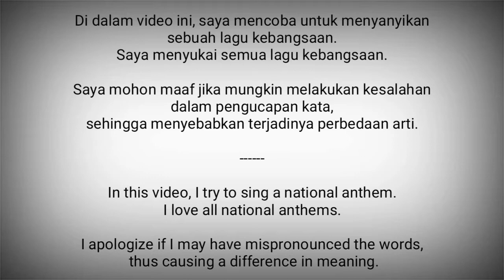Saint Kitts And Nevis National Anthem - O Land of Beauty!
O Land of Beauty! adalah lagu kebangsaan Saint Kitts dan Nevis.

Diadopsi : 1983

Saint Kitts dan Nevis adalah negara di Amerika Tengah.
Ibukota : Basseterre

Sumber :
- Wikipedia
- VocalNationalAnthems